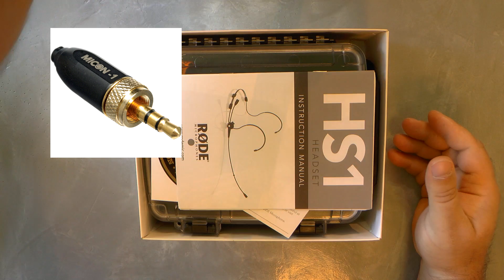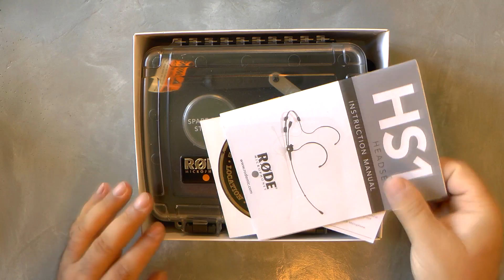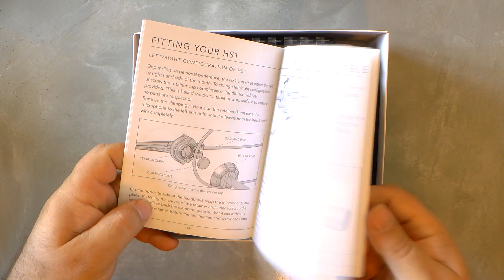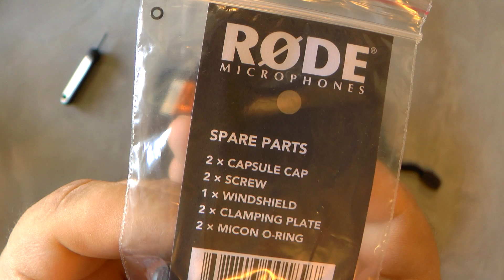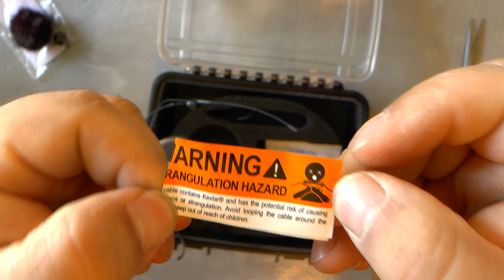RODE HS1-B Review et test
Découverte, déballage et test de ce micro serre tête de chez Rode modèle HS1-B, comme toujours, Rode à pour habitude appréciable de livrer systématiquement un bundle d’accessoires indispensables et qualitatif avec ses équipements.

Confortable et avec un son agréable, ce micro serre tête va me suivre dans mes prochaines reviews.